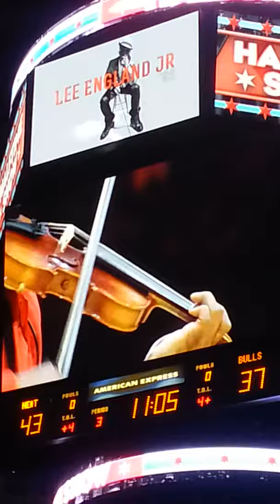Lee England Jr. at Heat vs. Bulls game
Lee England Jr. performing during halftime show of the Heat vs. Bulls game on March 9th, 2014 at the United Center.